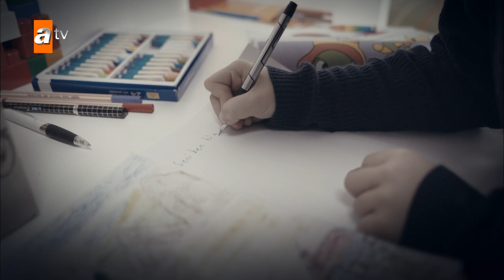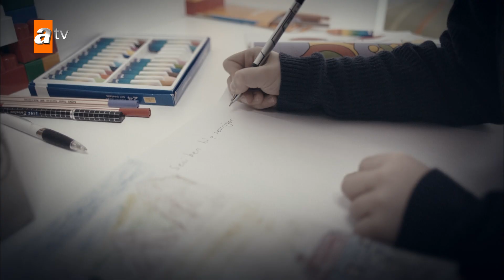Mektuba ne olduğunu buluyorlar! - Bahtiyar Ölmez